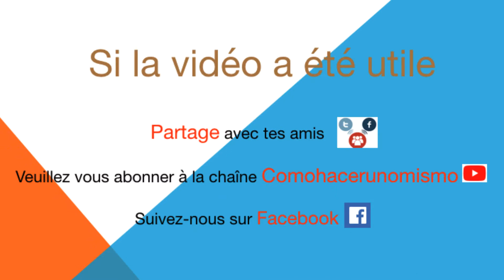Comment plier un plan ANSI B en ANSI A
Tutoriel vidéo qui explique étape par étape comment plier un plan de taille ANSI B en un plan de taille ANSI A afin de pouvoir le placer dans un dossier ou un dossier en plastique.